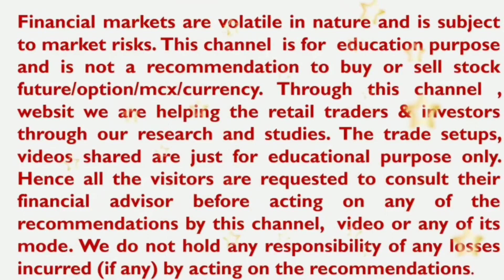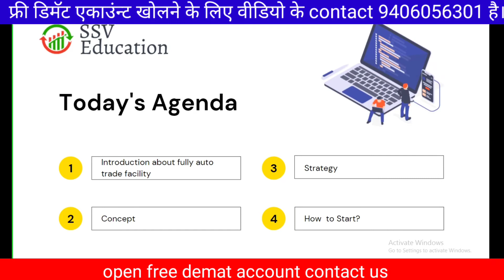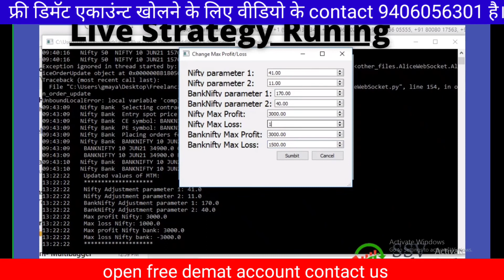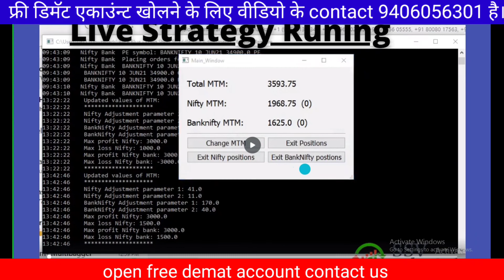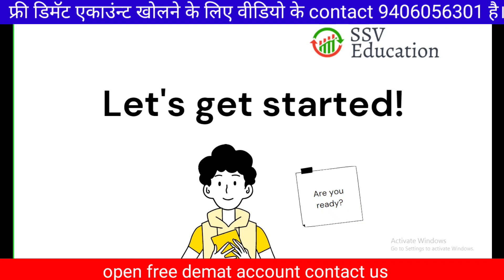Auto Trade System - Nifty & Bank Nifty Options Selling with full Auto Adjustment for Regular Income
Auto Trade System - Nifty & Bank Nifty Options Selling with full Auto Adjustment for Regular Income, Intraday Trading in Nifty and Bank Nifty Options with Auto Trade System, Short Straddle Short Strangle,

🖕🖕Click above link for to use trading view software 🖕🖕

Reference Video's

YouTube ssveducation